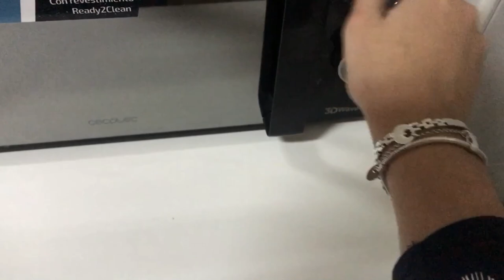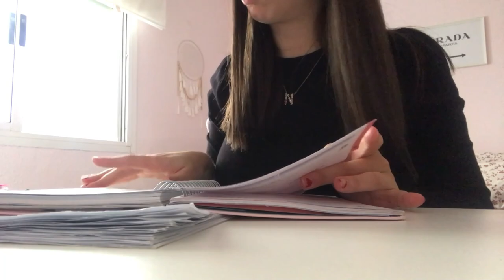✨MORNING ROUTINE✨ 100% Real {mi rutina de mañana} || Nuria Sánchez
Holi a todos!!! Os traigo mi rutina de mañana, REAAALL. Espero que os guste muchisimo y que disfrutéis mucho em video. Muchos besitos!!❤️❤️❤️❤️

21buttons: nuriasaanchez